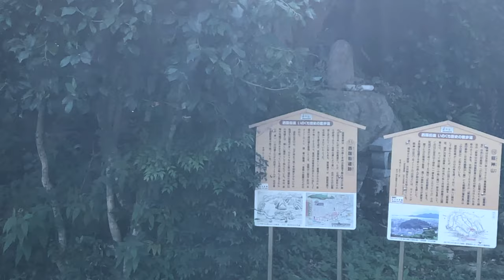【西国街道／MAZDA RX-8】JR西広島駅→草津→井口→JR五日市駅 歴史のある道 近世山陽道 広島ドライブ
西国街道のうち、草津・井口を走ります。今回のルートも、古代は海岸線だったところです。4〜500年の間に、広島湾を埋め立て、堀や川を造り、そして、またそれらを埋め立てて道路を造ってきました。五街道は道幅が２間半（4.5m）と定められていました。己斐本町から草津までは、舗装はされていますが当時の道幅のままです。井口では海岸線が通れなかったようで、山道へ迂回するルートがとられています。当時の状況のまま現存している場所がありますので、その様子をロケしました。しかし、そこでは頻繁に追い剥ぎが出没していたようです。そして、今回のゴールはJR五日市駅です。
［編集後記］
これから、MAZDA RX-8で撮影することも多くなってくると思います。燃費は1Lで6kmしか走りませんが、がんばって遠出したいと思っています。

旭山神社：創建年は不明。神功皇后がこの地を訪れたことがきっかけで創建されたとされています。ズッコケ三人組に登場する「花山神社」は 旭山神社がモデルです。
源左衛門橋：広島藩初代藩主である浅野長晟の幼友達・柴竹源左衛門に、ちなんで付けられた名前の橋。
別れの茶屋：浅野長晟公が幼友達の柴竹源左衛門と茶を飲み、世間話をして別れたことが店名の由来。諸説あります。
瀬切石：己斐村と古江村の境界地点の地名。
延命地蔵：嘉永五年創建。
茶室 上田宗箇流「和風堂」：茶道の上田宗箇（1563年-1650年5月1日）流の茶寮
鷺森神社：1870年に創建されました。被曝建物。
慈光寺：1447年に開創された禅宗寺院が起源。1945年に広島原爆で諸堂が大破しました。現在の本堂は2008年に再建されたもの。
小泉酒造：宮島の厳島神社のご神酒を醸されています。
明治天皇御幸記念碑：昭憲皇太后が宮島へ参拝された際、小泉家で休憩されたことを記念して建てられました。
西氏功徳碑：西氏は代々医者を業とし、また、草津のカキ養殖やかき舟営業育ての親ともいわれています。
幸福稲荷神社：1372年創建。
正順寺：1634年からこの地にある。真言宗正信院と称する寺院が起源である。
西国街道跡：舗装されていない当時の山道ルートです。
西国街道一里塚跡：宅地開発により正確な場所はわかりません。鈴が台第三公園に碑が設置されています。
餓鬼の首地蔵：「がきの首」とよばれた切り通しが由来。切り通しとは、山や丘などを切り開いて、道路を通すこと。この付近には茶屋があった。

00:00 JR西広島駅
01:00 旭山神社／源左衛門橋
O1:25 別れの茶屋
02:35 瀬切石
03:50 延命地蔵
04:00 茶室 上田宗箇流「和風堂」
07:40 鷺森神社
07:50 慈光寺
08:00 小泉酒造／明治天皇御幸記念碑
08:20 西氏功徳碑
08:25 幸福稲荷神社
11:20 JR新井口駅
12:55 正順寺
13:10 西国街道跡（山道ルートをロケしてます）
15:10 広島市立井口小学校
16:00 西国街道一里塚跡
19:20 餓鬼の首地蔵
20:20 JR五日市駅

‹撮影情報›

Gopro 9
4K, linear, 30fps
flatカラー
FREEWELL PL filter
iPhone 8